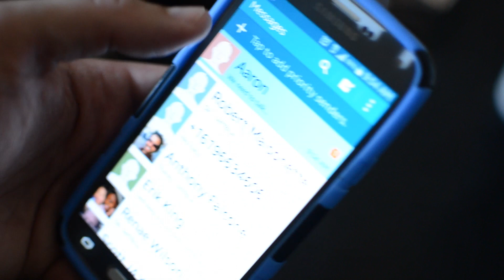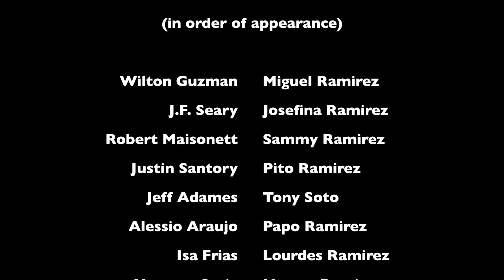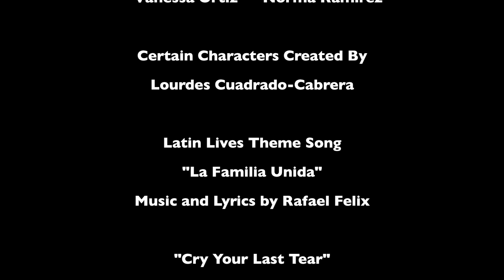Latin Lives Ep 1: "I'm Not Ready to Bury One of My Children"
Latin Lives Episode 1
Created by Robert Maisonett
Musical Score by Jorge Morillo
Cast
Robert Maisonett
Vanesa Ortiz
Alessio Araujo
Justin Santory
Isa Frias
Wilton Guzman
JF Seary
Jeff Adames